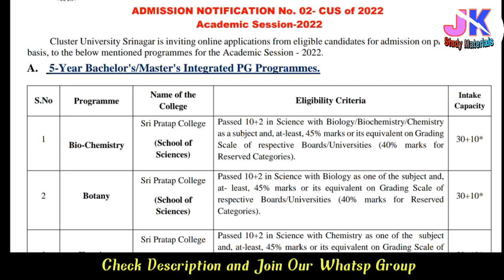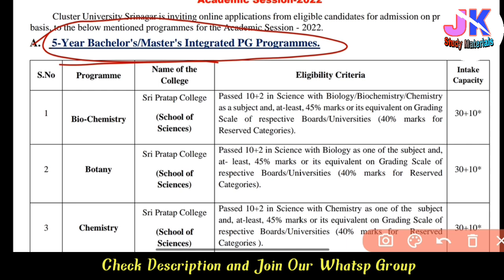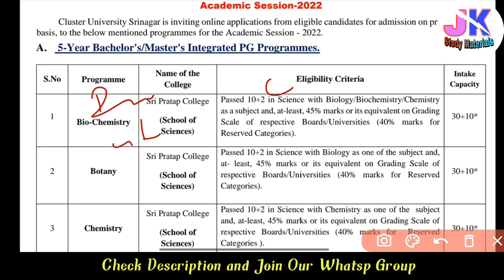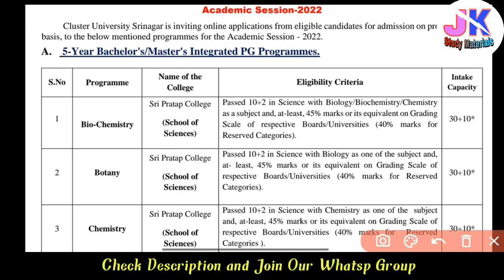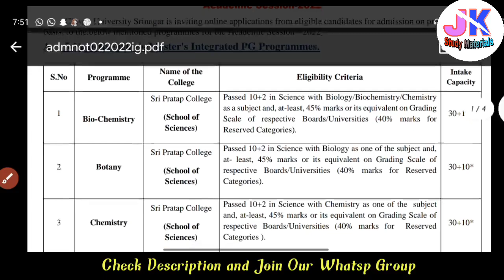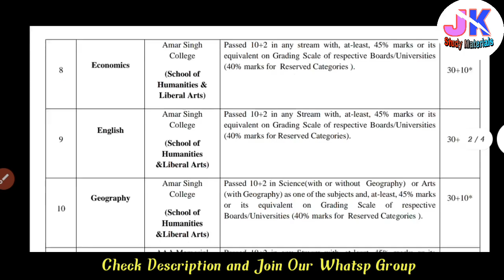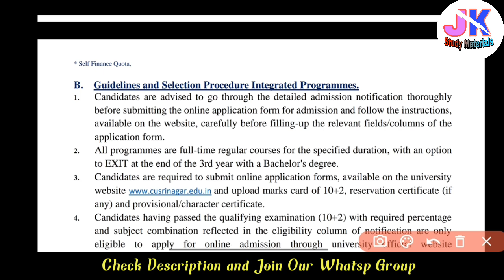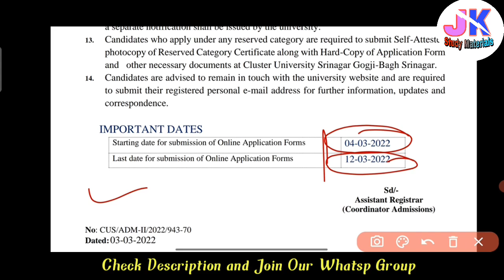Admission Notification No 02 Integrated Programs | Cluster University Srinagar 2022 | Eligibility